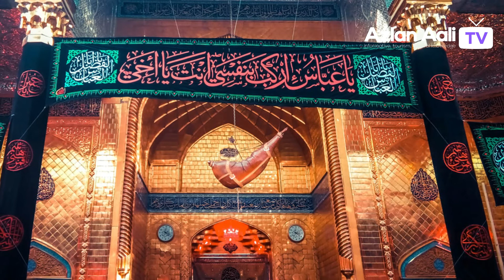The story of the martyrdom of Hazrat Imam Hussain a.s Part 6 Urdu Hindi | Azlan Aali TV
"Azlan Aali TV" is an informative, tourism, general knowledge and inspirational YouTube Channel. It has been created by Azlan Aali.